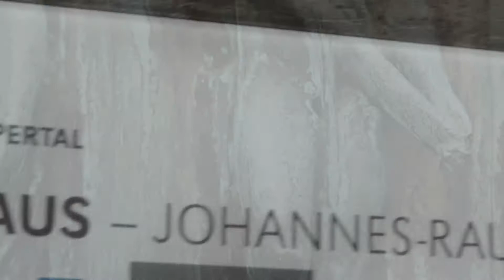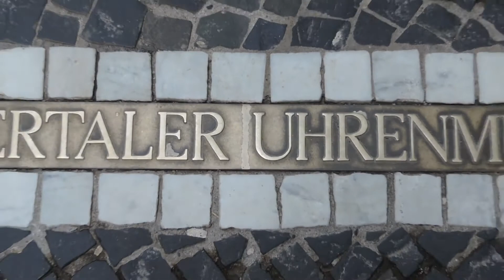OMG ist das Blut?! | Wuppertal | Vlog 001 | MIX - IT! • Vlogs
Hey Leute!
Wir heißen euch Herzlich Willkommen (zurück) auf unseren Kanal!
Während wir nicht nur unseren Kanalnamen geändert haben, ist es auch schon eine sehr große Weile her, wo hier Videos kamen.

Ob das wirklich Blut an der Tür ist, werdet ihr bestimmt im Video merken.
Diese Tür führt zur ehemaligen Unterführung in Barmen und wenn ihr wollt, dass wir zu dieser mal ein Video machen, dann lasst ein Like und ein Abo da! :)

Viel Spaß!

Euer Manu und Tim